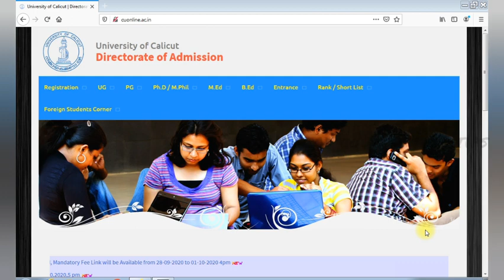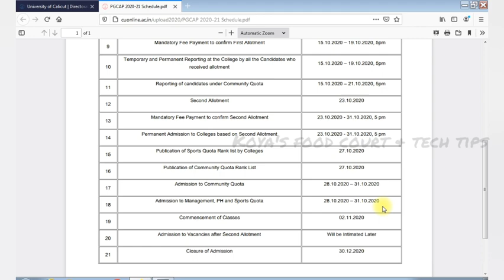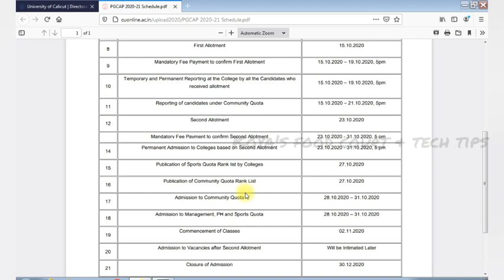PGCAP Allotment Schedule | PGCAP Trial Allotment | Calicut University PG Admission | Important Dates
കാലിക്കറ്റ് യൂണിവേഴ്സിറ്റി അഫിലിയേറ്റഡ് കോളേജുകളിലേക്ക് ഏകജാലകം മുഖേനയുള്ള പി.ജി ക്യാപ് അഡ്മിഷനുമായി ബന്ധപ്പെട്ട് അലോട്ട്മെന്റ് ഷെഡ്യൂൾ പ്രസിദ്ധീകരിച്ചു. ട്രയൽ അലോട്ട്മെന്റ് തീയ്യതി വന്നു. പി.ജി ക്യാപ് അലോട്മെന്റുമായി ബന്ധപ്പെട്ട് നിർബന്ധമായും അറിഞ്ഞിരിക്കേണ്ട പ്രധാനപ്പെട്ട കാര്യങ്ങളെ കുറിച്ചുള്ളതാണ് ഈ വീഡിയോ. Informative Video. Maximum Share ചെയ്യുക.